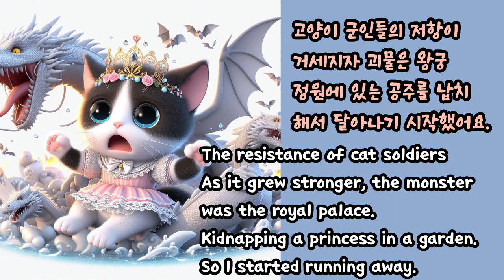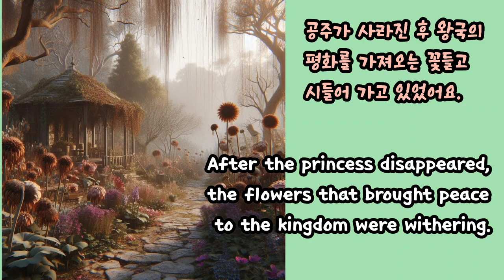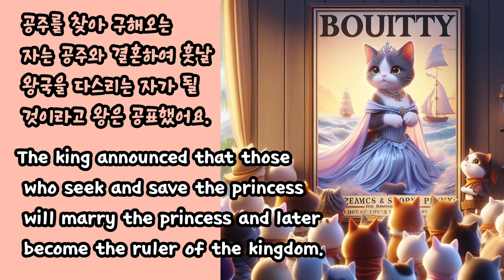고양이 왕국의 전설 (Chapter 2.괴물의 등장)